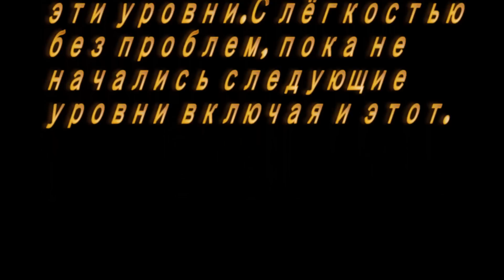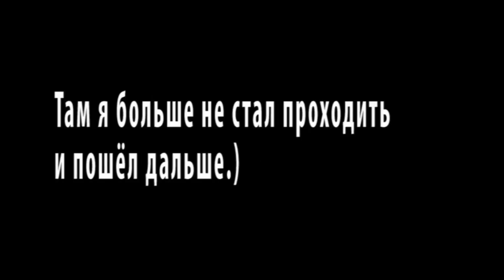Depths of Fear Knossos - Прохождение №2 - Я убил барана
В группе находится вся музыка которая используется в видео!